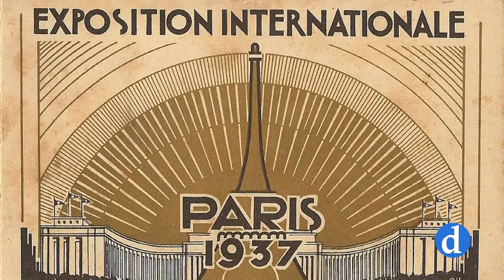60 años sin Alberto Sánchez, uno de los escultores más relevante del siglo XX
El pueblo español, es su obra más universal y en la plaza de Barrio nuevo podemos encontrar una réplica. Mañana se cumplen 60 años de la muerte de Alberto Sánchez; uno de los escultores más relevantes del siglo XX. Aunque se marchó pronto, siempre añoró Toledo, y las covachuelas, el barrio donde nació.